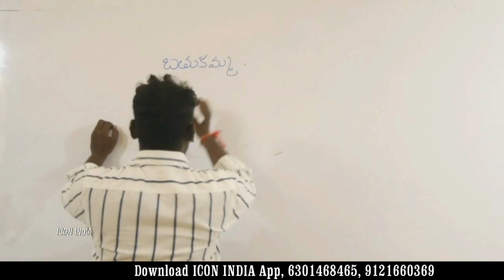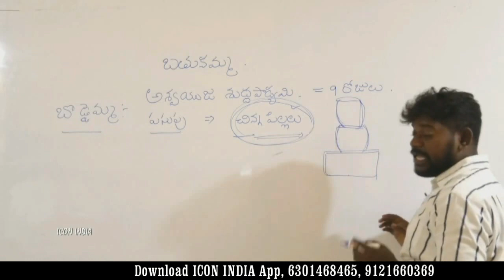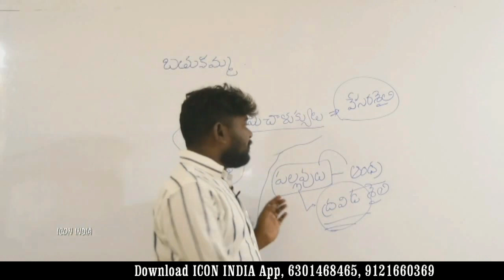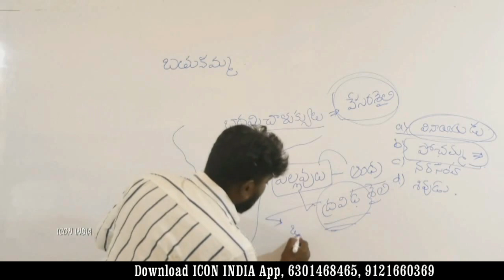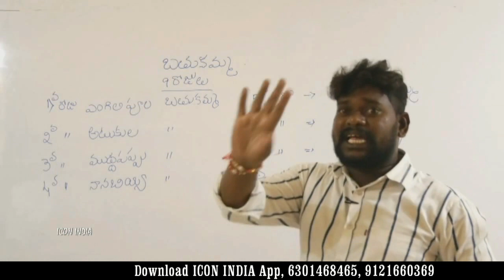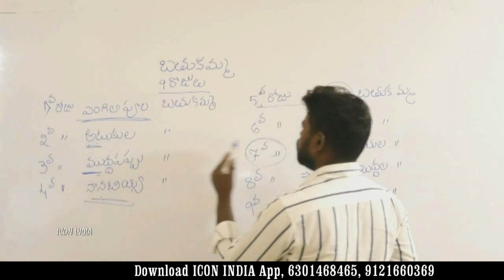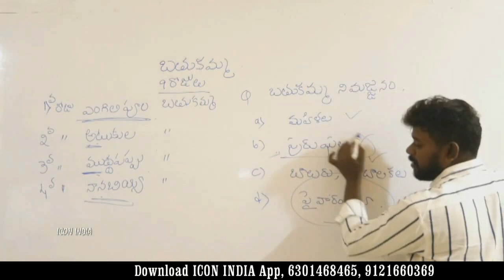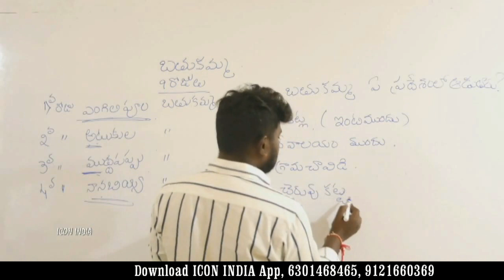తెలంగాణ సంస్కృతి పండుగలు | TELANGANA CULTURE | Download ICON INDIA App